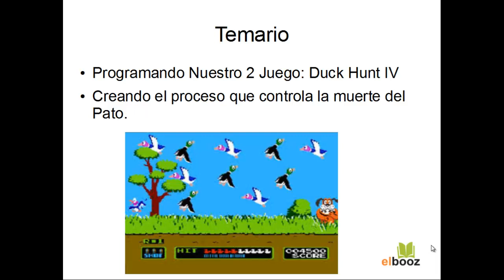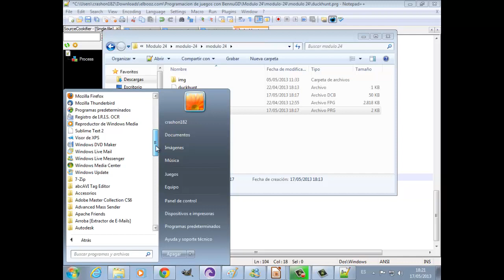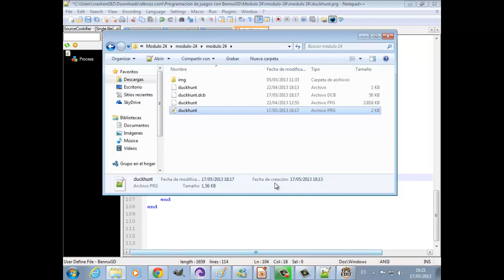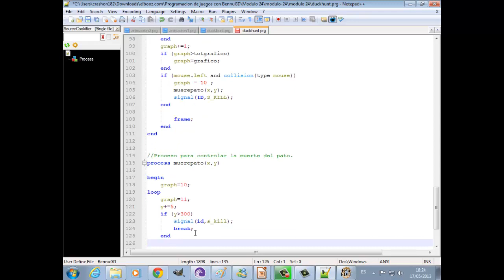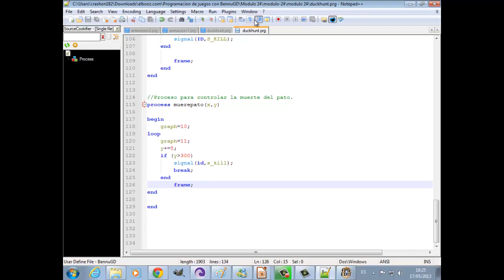Módulo 24 - Programación de Videojuegos 2d con BennuGD- Duck Hunt 4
En este Vídeo crearemos el proceso que controlara la muerte de los patos.

"programación de videojuegos" bennuGD "desarrollo de Juegos" "Aprende a programar tus propios Juegos" "Creación de videojuegos 2d" "Aprende a programar juegos para android" Curso de programación de Juegos Android" "Curso programación de juegos 2D""Aprende  a usar bennuGD" "Tu primer videojuego en BennuGD"